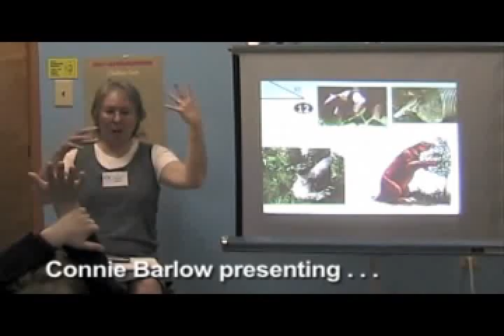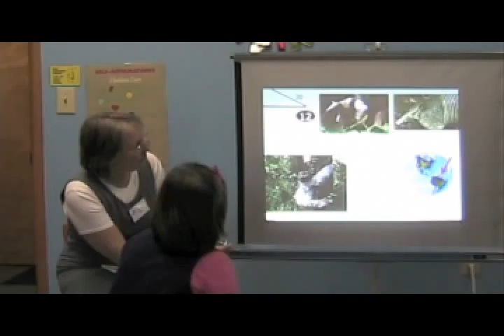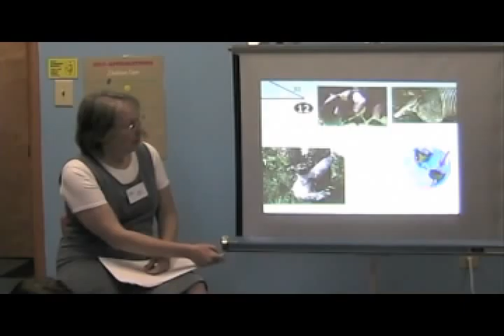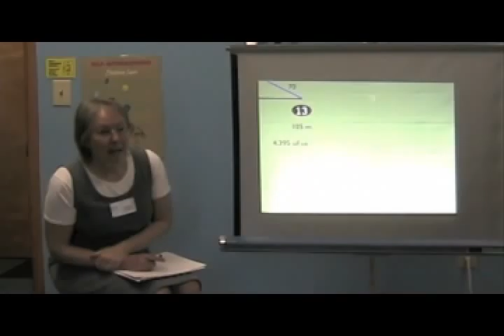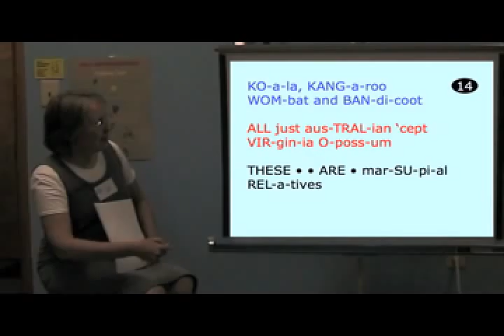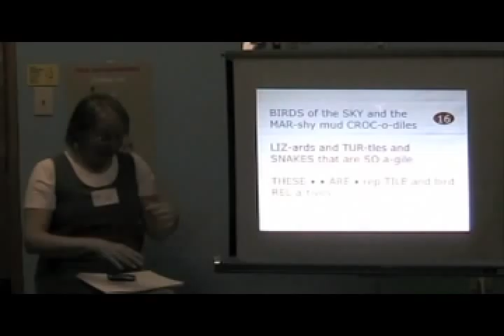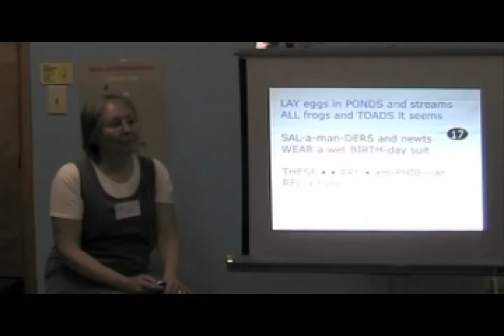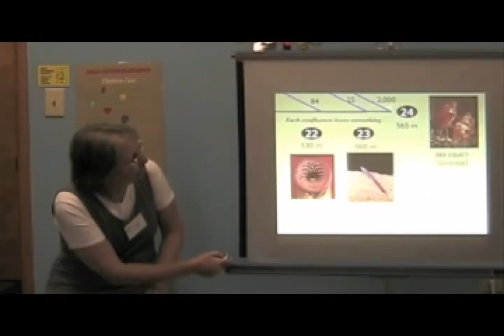Ancestor's Tale for Kids, pt 2 of 2 - interactive program based on book by Richard Dawkins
Final part of 90-minute kids program recorded live with a mixed-age group (4 to 12) of kids at a Unitarian Universalist weekend camp in Georgia USA. Science writer Connie Barlow becomes a child again herself as she leads the kids through a journey back through time. They stop to learn about each special ancestor that humans share in common with other species alive today. (Richard Dawkins called these special ancestors "concestors" in his 2004 book, "Ancestor's Tale: Pilgrimage to the Dawn of Evolution.")

On this journey the group pauses at 40 "confluences" where humans meet an ancestor that we share with other species alive today. Part 2 resumes with Confluence #11, which happens 85 million years ago on our journey back through time. There we greet the great-g-g-g grandparent we share with a whole lot of big mammals, including all the cats, dogs, bears, hoofed mammals, walruses, whales, bats, and many more.

Learn more about how to teach this program yourself -- and download free slides (in jpg, ppt, or keynote), scripts in PDF, and teacher's guide at this webpage:

Click blue timestops below to instantly move the video cursor to each topic:

00:01 #11 - common ancestor of all Laurasiatheres 85 mya (cats, dogs, horses, whales, etc.)

02:06 Q by child: "Was my great-great ancestor a human like us or was it actually an animal with 4 legs?"

03:47 Discussion begins of why some people don't accept evolution as our history.

04:00 Q by child as to why people don't accept evolution.

04:33 "Who is proud to be related to a lemur?"

05:14 SONG for #11 (Laurasiatheres)

05:58 #12 Xenarthrans (mammals who evolved in South America)

09:07 kinesthetic - walk on sides of feet like a ground sloth

12:22 plate tectonics - Isthmus of Panama connects to South America

15:44 Q by child: "When did dragons live?"

17:10 Connie tells story of her touching the mummified poop of a giant ground sloth

20:48 SONG for #12 Xenarthrans

22:03 children say what their favorite dinosaur is

23:33 #13 Afrotheres (elephants etc. who evolved in Africa)

26:20 SONG for #13

26:52 #14 Marsupial Mammals

30:13 SONG for #14

30:44 #15 Monotremes (Duckbilled Platypus)

32:28 SONG for #15

32:56 kinesthetic - Connie teaches DANCE for song

Note: This is a very flexible program. It entails a total of 40 ancestor points, but you can never get through them all in one session. So watch as the kids leave individually as their parents show up. After they all sing the song for Ancestor confluence #17 (Amphibians), Connie tries to end the whole session, but the few remaining children ask her to keep going until their parents arrive.

35:38 #16 Reptiles and Birds

37:25 SONG for #16

37:55 "How many of you are proud to be related to a turtle?"

39:13 #17 Amphibians

45:48 SONG for #17 (Amphibians)

47:36 "How many of you are proud to be related to a salamander?"

47:42 "Were there any cavemen living with the dinosaurs?"

47:51 "Do you think our great-g-g-g-grandparents ever looked like bacteria?"

48:03 Connie explains that we've run out of time, but if we kept going, we'd have to visit a total of 40 confluence points to get back to when our ancestors were still just bacteria. The children ask her to keep going, so . . .

48:17 #18 lungfish, #19 coelacanth, #20 fish

48:54 SONG for #18, #19, #20

49:23 #21 sharks and rays

50:07 SONG for #21 (sharks and rays)

50:34 #22 lampreys and hagfish

52:58 #23 lancelets

53:45 SLIDES, SCRIPTS, TEACHERS GUIDE freely available for download at: